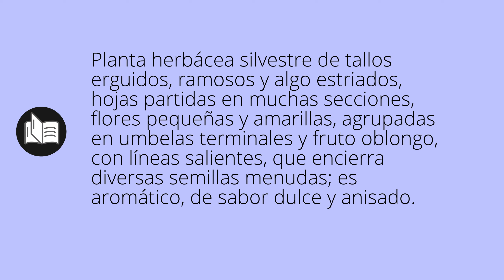Que significa HINOJOS • hinojos SIGNIFICADO • hinojos DEFINICIÓN • Que es HINOJOS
Que significa hinojos en español. Cual es el significado y definicion de hinojos. que es hinojos. hinojos definiicon en español. Todos los significados y definiciones del diccionario español.

Diccionario de la RAE (Kindle):
Diccionario de la RAE (Tapa dura):
Diccionario de primaria VOX:
Diccionario Esencial de la Lengua Española:
Diccionario Cambridge Español - Inglés: